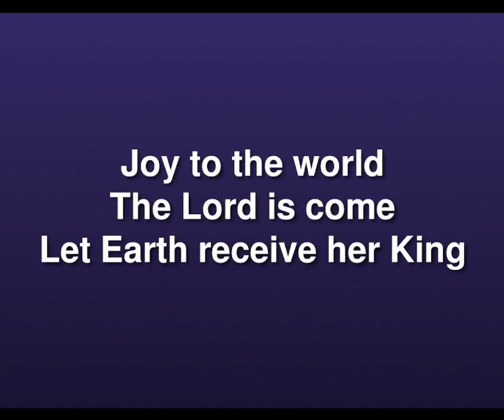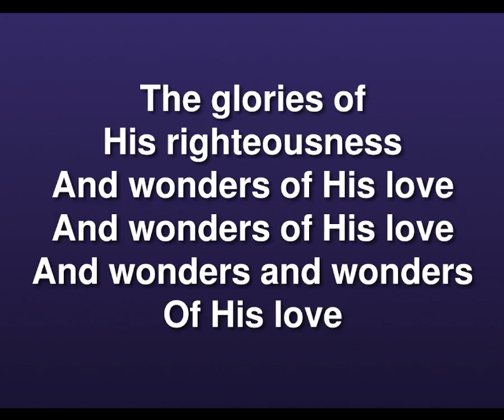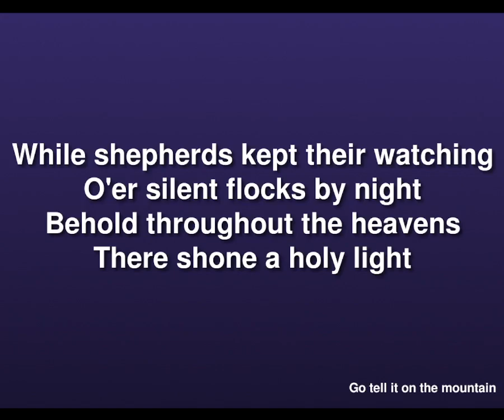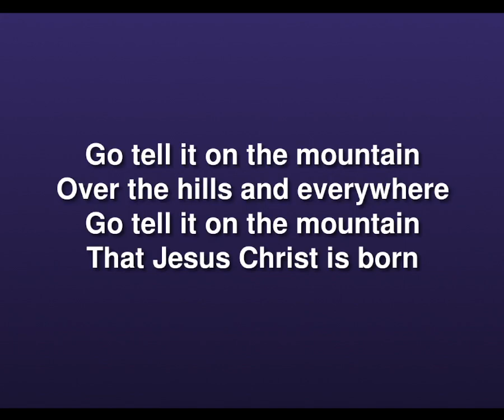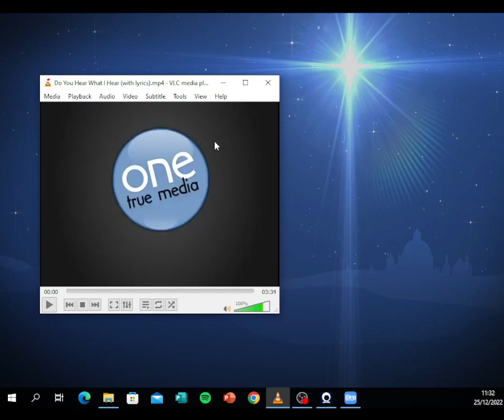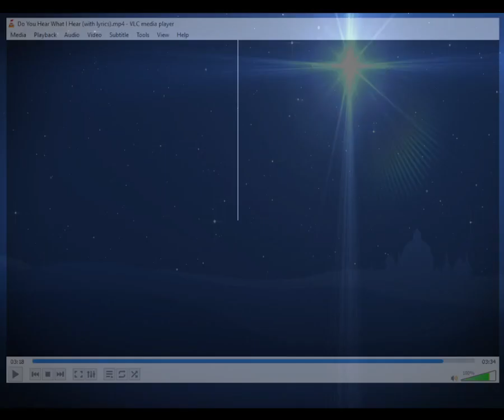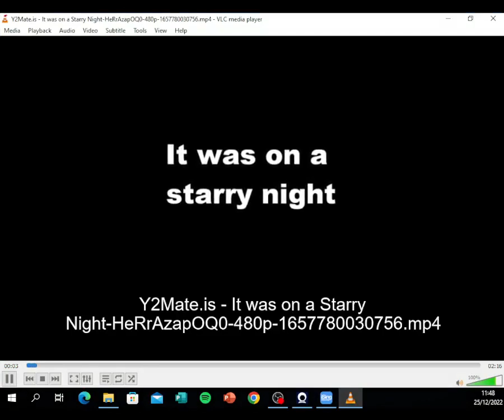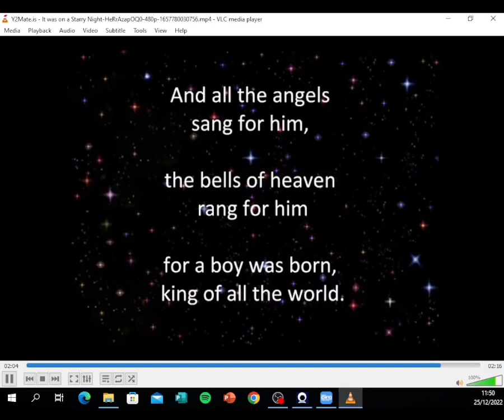Christmas Day Service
This week Major Rebecca Eden will be leading the Christmas Day Service